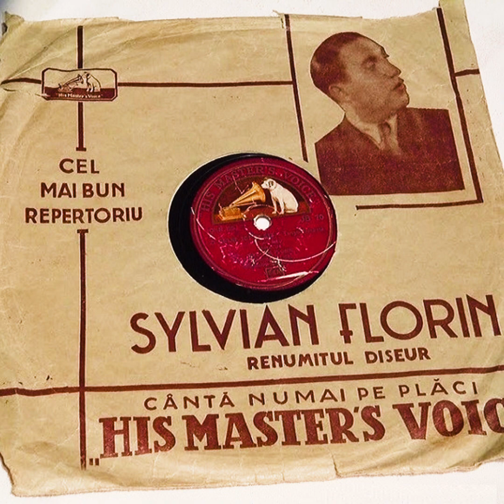Silvian Florin-Crâsmārițā din Buzāu(1935)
Sylvian Florin-Crâsmāritā din Buzāu(1935)(Orchestra Sandu Marcu)perioada interbelicā